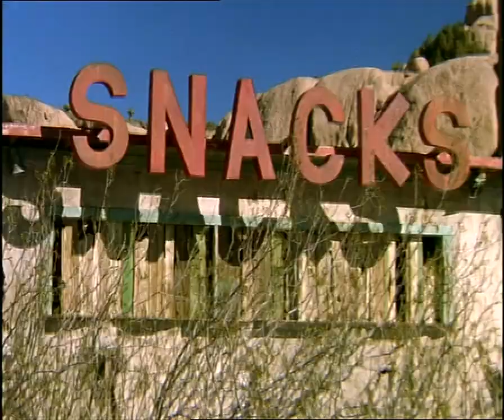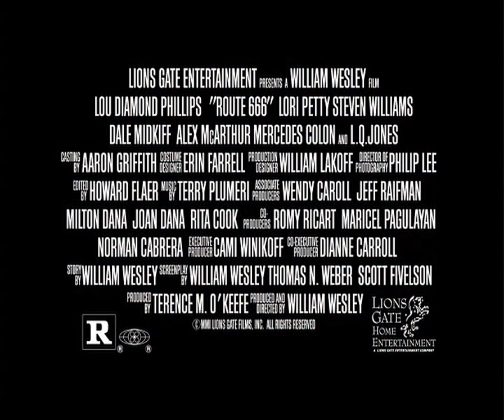Route 666 (2001) Bande Annonce VF.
De William Wesley. Avec Lou Diamond Phillips, Lori Petty, Steven Williams, L.Q. Jones. Extrait de la compilation VIDEOTHON 43- Poison Rouge, disponible gratuitement sur videotopsy.blogspot.com avec plein d'autres bandes annonces invisibles sur le net.